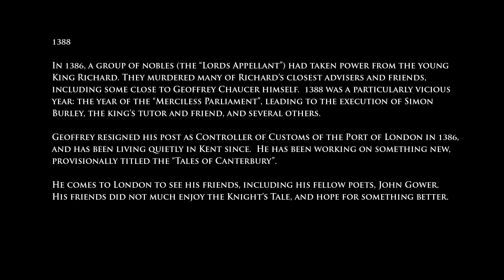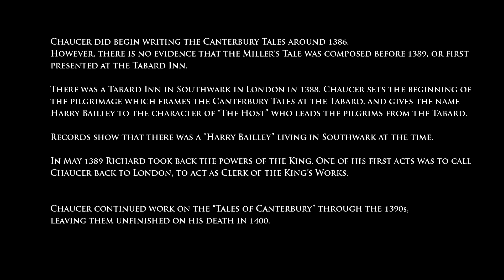Miller's Tale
Recreation of the first performance of Geoffrey Chaucer's Miller's Tale, from the Canterbury Tales, imagined as having taken place on 7 December 1388 in the Tabard Inn, London.  Colin Gibbings is Geoffrey Chaucer. With original Middle English text, edited by Barbara Bordalejo, and translation by A. S. Kline.
Recorded at the Woods Alehouse, Saskatoon, 6 December 2015. Colin Gibbings is a MA student at the University of Saskatchewan. Devised and presented by the Canterbury Tales Project, Saskatchewan and KU Leuven.